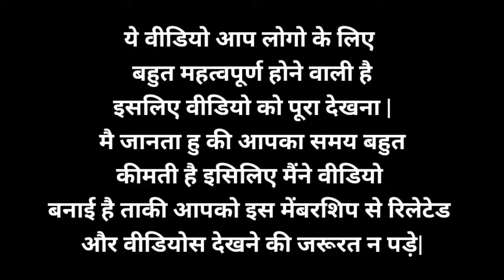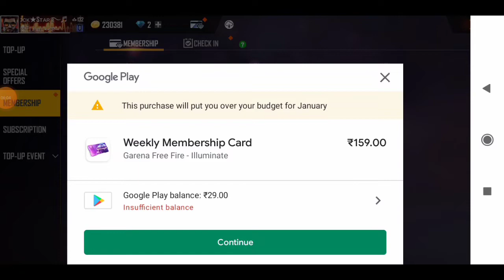free fire membership khatam hone par bhi mil raha hai kyu problem solution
Freefire membership khatam hone ke baad vi diamond mil raha hey
After 7days of membership diamond reciver instantly